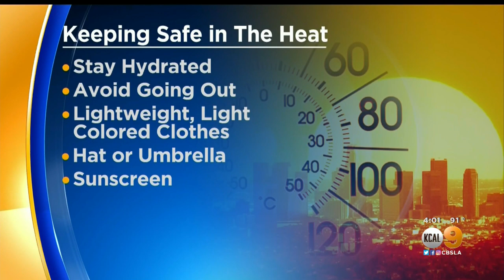New Chinook Heli-Tankers Available To Firefighters In LA, Orange And Ventura Counties As Wildfire Da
Firefighters now have three new Chinook Heli-Tankers to help them quickly respond to fires in Orange, LA, and Ventura Counties.